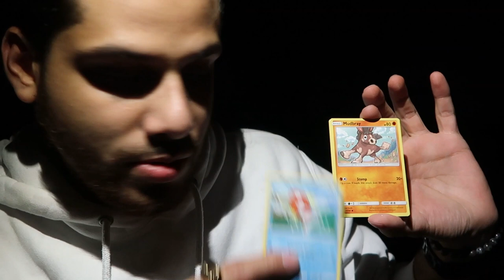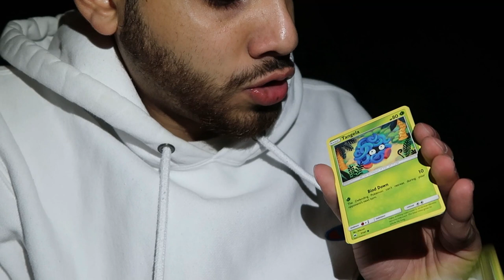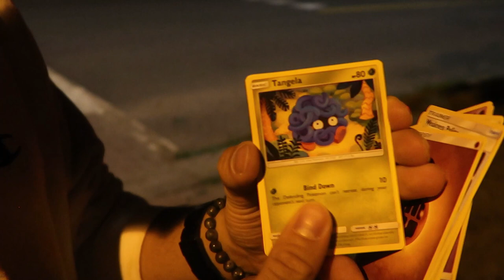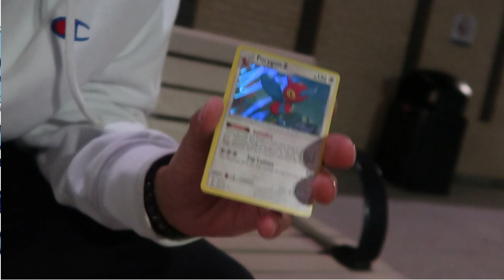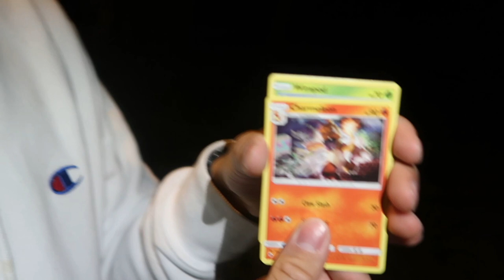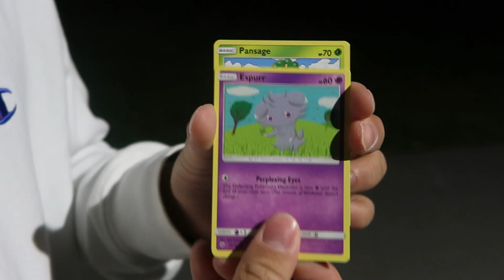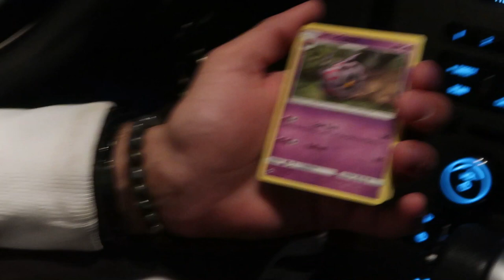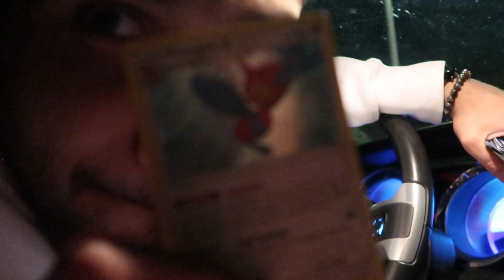BURNING SHADOWS POKEMON CARD OPENING WHILE PLAYING POKEMON GO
Hey Guys! I hope you guys enjoyed this video!

We show you guys around the Greenboro area in Ottawa and the best places to go raiding while opening up some burning shadow packs.